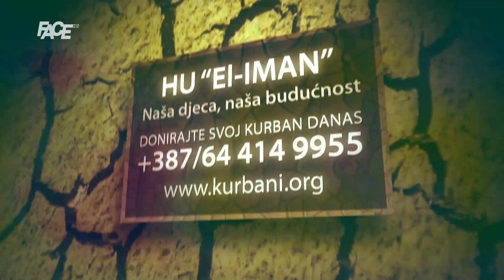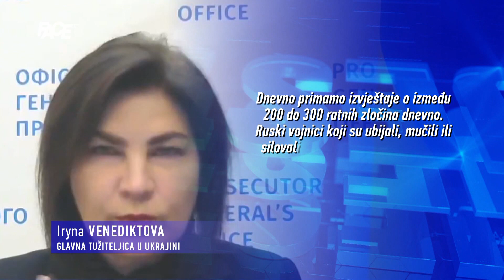Sve intenzivniji napadi na Donjeck; Ukrajina istražuje preko dvadeset hiljada ratnih zločina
Marketing, YouTube & Digital distribution:
EMDC Network